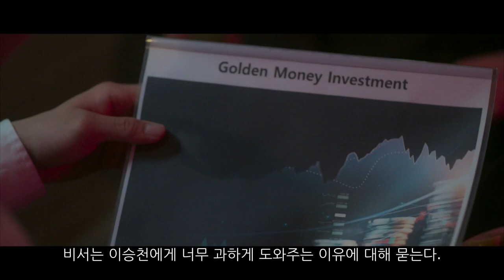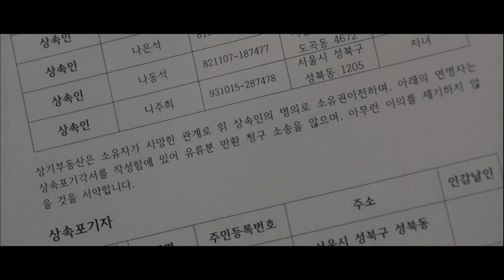금수저7회(점점 꼬여가는 승천의 운명)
나회장의 장례식에 승천과 태용이 간다. 나주희는 승천을 의지하고 그런 모습에 태용(육성재)는 질투심을 느낀다. 태용은 외삼춘 서준태가 UBS방송국 인수를 못 마땅해하고, 알렉스 부와 만나, 투자금 철회를 요청한다. 황현도 회장은 아들의 페이스 메이커인 처남 서준태에게 투자금을 대주라며 알렉스 부에게 말한다. 뺏긴걸 다시 찾아오는 것도 배워야 한다며. 나주희 오빠는 죽은 나회장의 돈을 뺴돌리고, 주희에게 상속 포기 각서를 받으려 한다. 하지만 승천이 나서서 이를 막아준다. 이미 빚만 남은 상태, 태용(육성재)가 상속을 포기해야 빚을 떠안지 않는다고 말한다. 승천은 오사장이 엄마에게 추근대는 줄 알고 주먹을 날리며 납치를 한다. 승천 누나가 태용에게 연락을 해 오사장을 세무 조사와 검찰 수사까지 한다며 겁을 줘 사건을 무마한다. 오여진이 회사를 살리려면 이렇게 해야한다고, 오사장에게 시킨거였다. 승천은 돈 없으면 사람 때리지 말아야 한다며 제발 얌전히 살라고 승천에게 말한다.